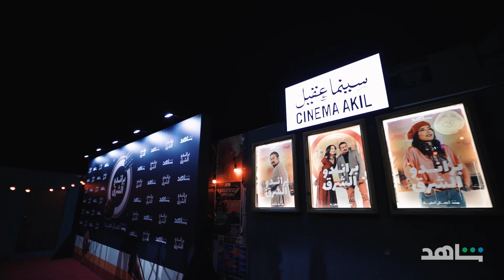براندو الشرق | حفل إطلاق المسلسل | شاهد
براندو_الشرق من أعمال شاهد الأصلية